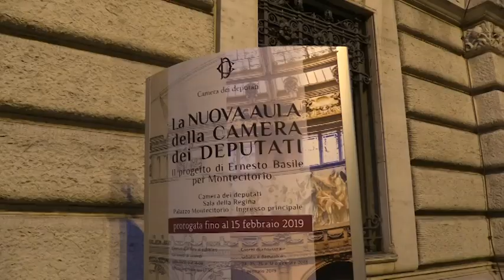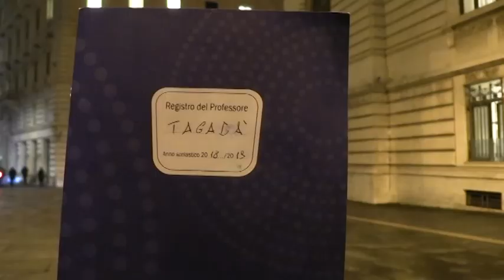vox corsi di recupero con modifiche